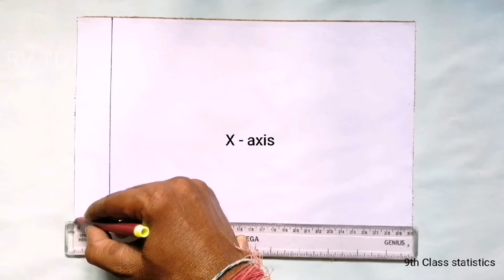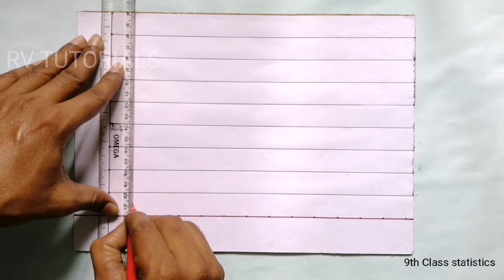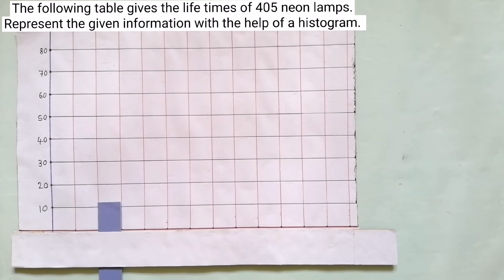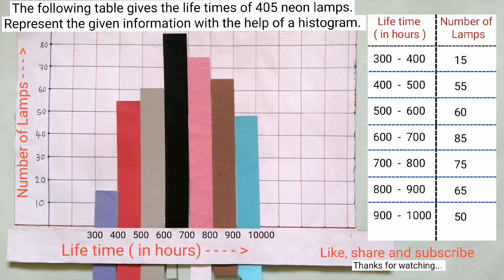Maths Working Model on Histogram Statistics | Maths Working Model for class 9 | 9th Class Project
In this video I am going to explain how to make a maths working model on Histogram Statistics for class 9.

Your Quaries :-

1) maths project working model statistics
2) maths working model on statistics
3) maths activity class 9
4) maths activity class 9th
5) maths tlm working model class 9
6) maths tlm for class 9
7) maths tlm for class 9 simple
8) maths tlm for class 9 easy